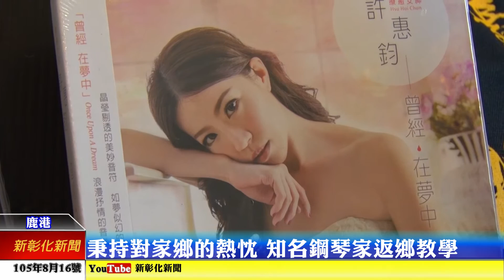新彰化新聞0816 秉持對家鄉的熱忱 知名鋼琴家返鄉教學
鹿港的鋼琴家許惠鈞，是台灣出名的鋼琴演奏家跟評審，一直以來都是在台北發展，因為對家鄉的熱愛，他是回來鹿港教小朋友音樂，希望把自己所學，傳承給跟自己一樣熱愛音樂的小朋友，有機會學習成長。